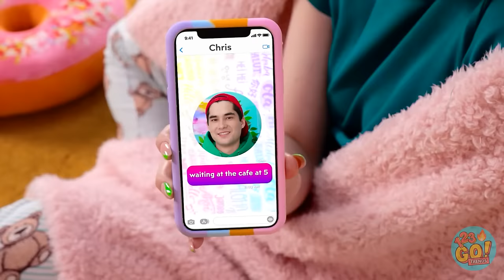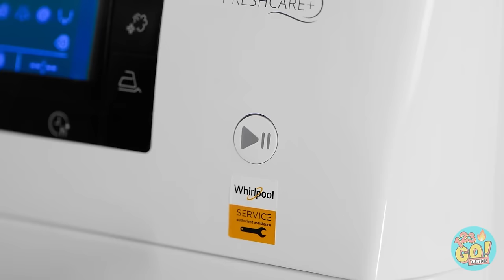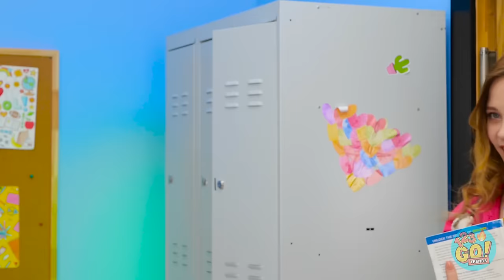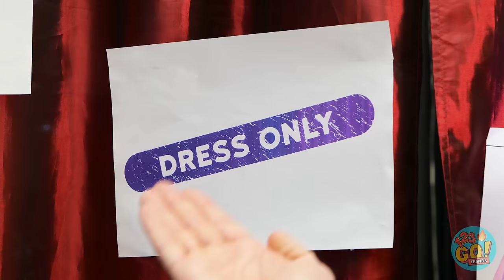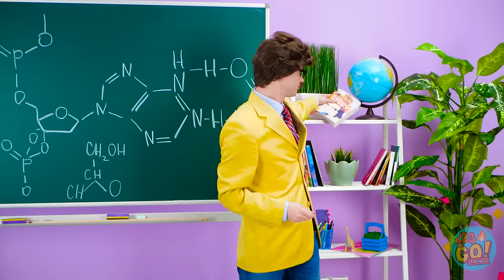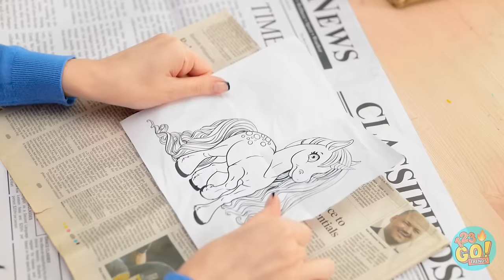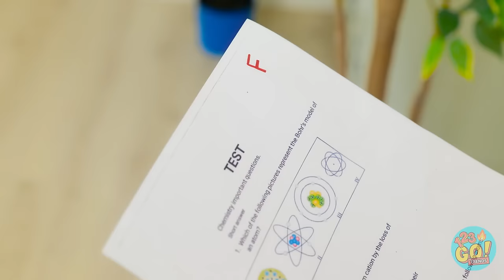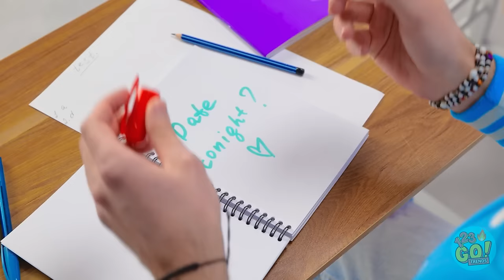DIY YOUR OWN STYLISH CLOTHES 😍 Secret Hacks How to Upgrade Old Clothes By 123 GO! TRENDS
Sometimes, we can get bored of wearing the same old outfits🙃
But that doesn't mean you should throw them in the trash
With a little imagination and some creativity, you can have a brand new wardrobe.
What was your favourite look?